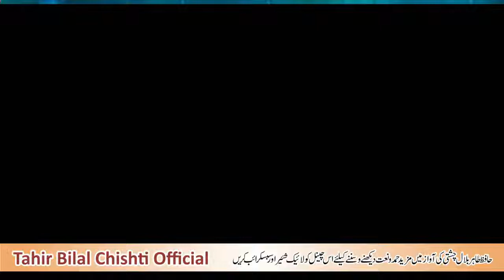Mery paighambar ki zat khushbo I طاہر بلال چشتی Tahir Bilal Chishti Official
مزید حمد و نعت سننے کےلئے ہمارا چینل سبسکرائب کرین شکریہ
Tahir Bilal Chishti Punjabi Naat 2022 II Must Watch II Tahir Bilal Chishti Official
You can Listen Punjab Naat by Tahir Bilal Chishti Famous Naat Khawan